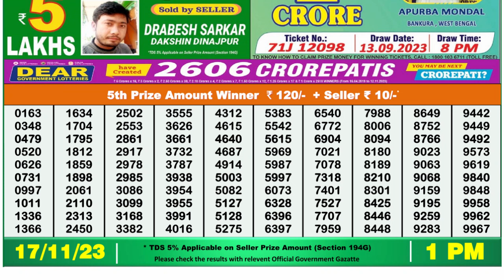🔴 Lottery Sambad Live 01:00pm 17/11/23 Morning Nagaland State Dear Lottery Result Pdf Download